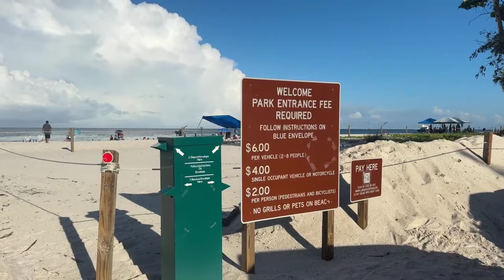Part 2 of Robb’s Sunday Morning Beach Walk in North Naples, Florida (09/01/24)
Join Robb Stan for part two of his Sunday morning, Labor Day weekend beach walk along the shores of Delnor-Wiggins Pass State Park and Vanderbilt Beach, in North Naples, Florida. Recorded LIVE on Facebook, September 1, 2024.

If you would like to tour the waters of North Naples by boat, visit: BoatNaples.com.

Robb depends on your generosity to make ends meet each month. Thank you for your support and God bless.

If you like the beach, the almost daily live video streams of Robb Stan’s morning beach walks on Southwest Florida Television’s Facebook page, are a great way to start your day! Join our beach family and make new friends. No two mornings are the same. Southwest Florida Television, “Bringing wonderful people together, one beach walk at a time.”